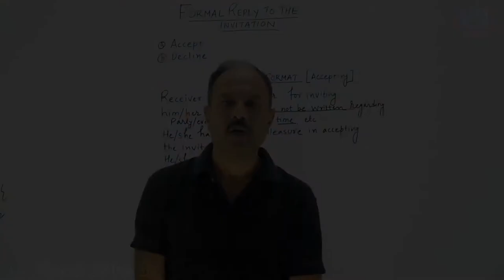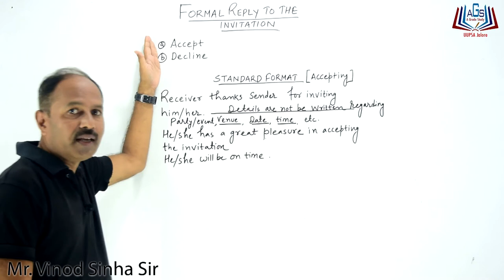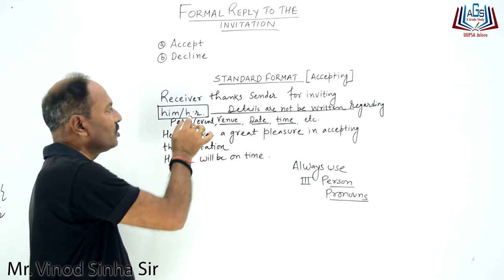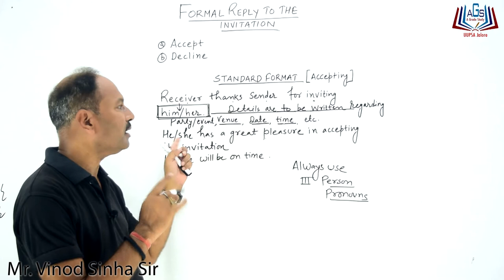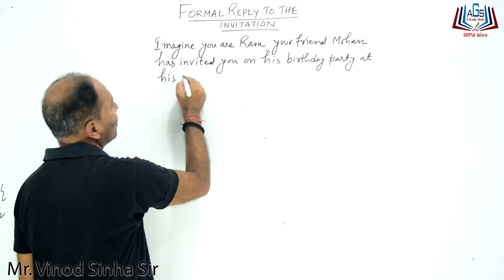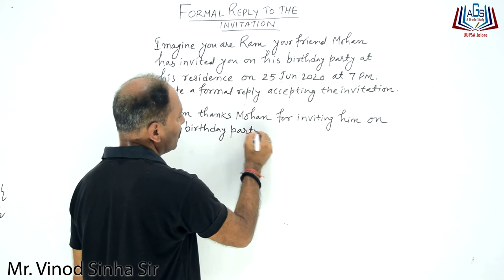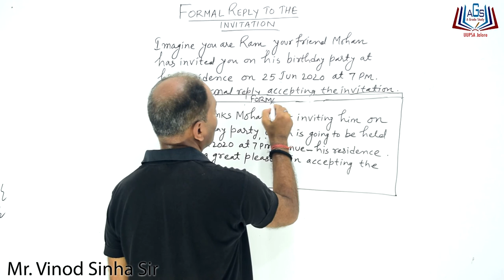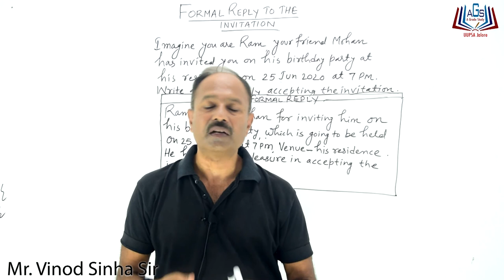How to learn English ? ||FORMAL REPLY TO THE INVITATION|| by Mr. Vinod Sinha Sir